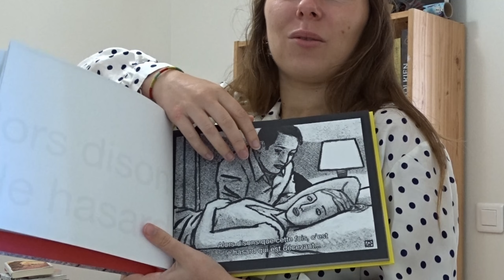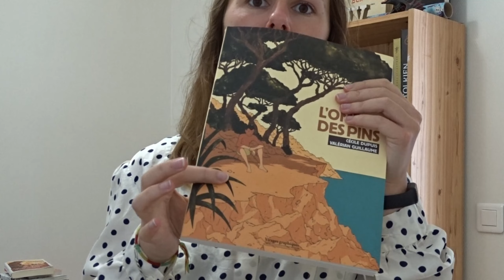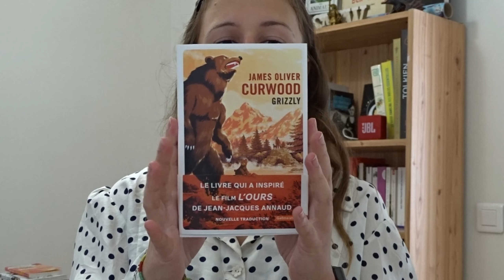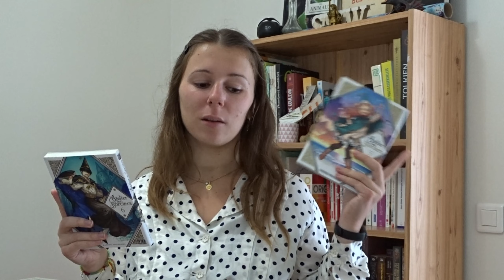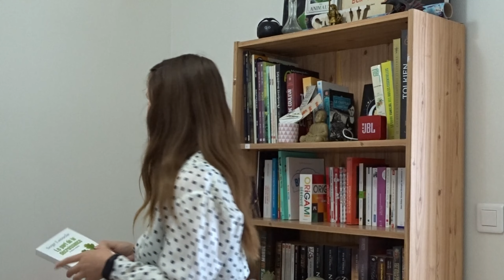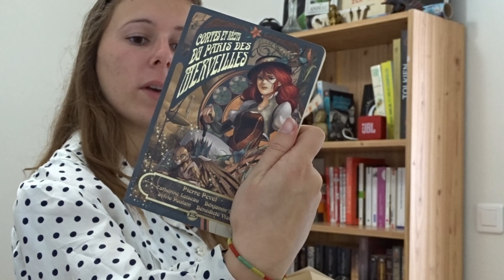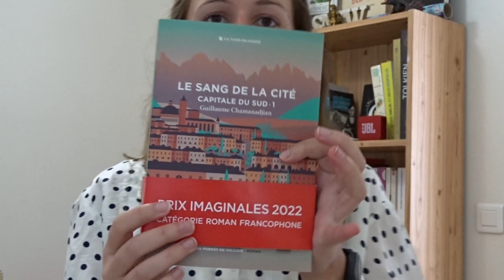Lectures début d'automne et achats de livres en masse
Bonjour !

Ma Wishlist

Infos :

♠ Je m'appelle Ameline
♠ Je suis en année de césure
♠ J'ai un certificat de Coach en Méditation et une licence dans le social
♠ Je suis passionnée de lecture !
♠ J'aime l'univers VINTAGE des années 50/60 !
♠ Je filme avec un SONY DSC HX 350
♠ Et tends vers le zéro déchets et le fait maison !

Belle journée et merci encore ♥